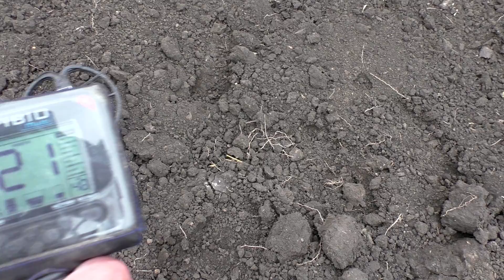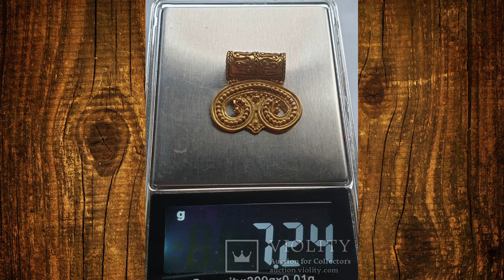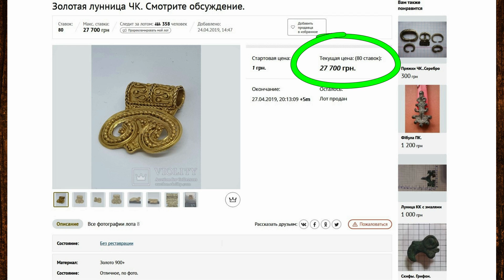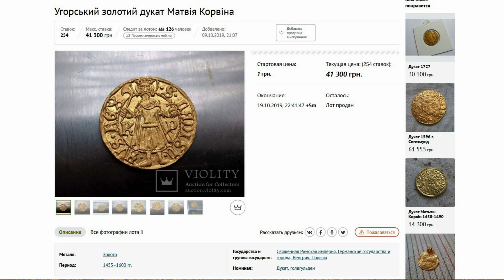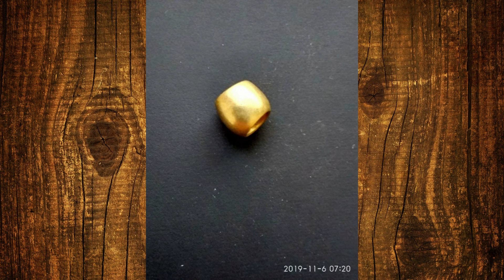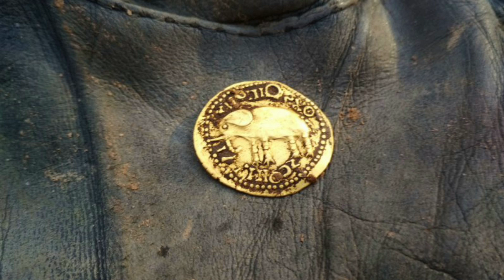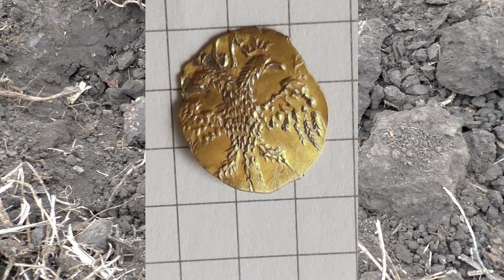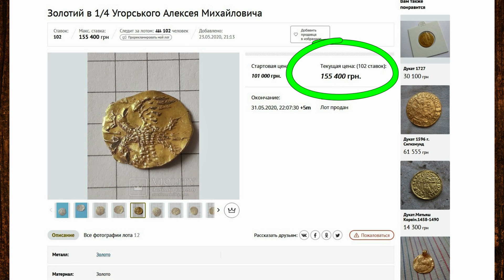САМЫЕ ДОРОГИЕ ЗОЛОТЫЕ АРТЕФАКТЫ 2020 ГОДА!!! ЭТО НУЖНО ВИДЕТЬ!!! Новые лоты Виолити! #6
1). Золотая лунница ЧК. Обсуждение по ссылке

Обязательно поделитесь своими комментариями после просмотра видео! :)

PLEASANT VIEWING!!!
The world of travel and adventure on this channel!